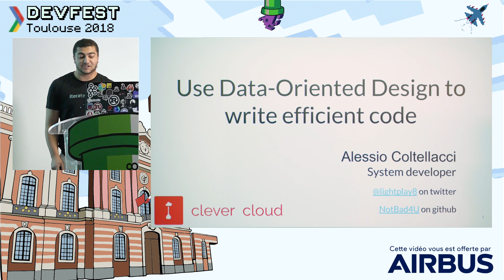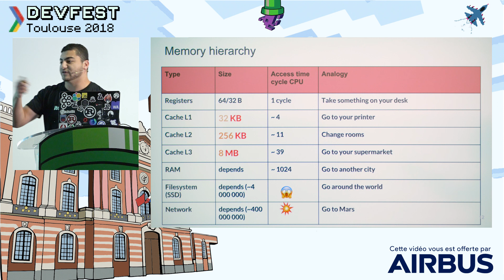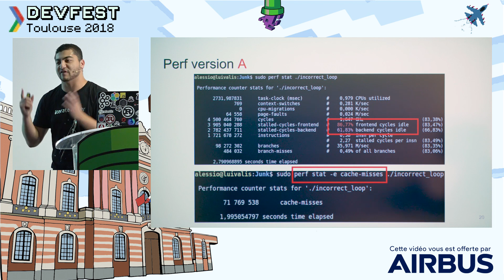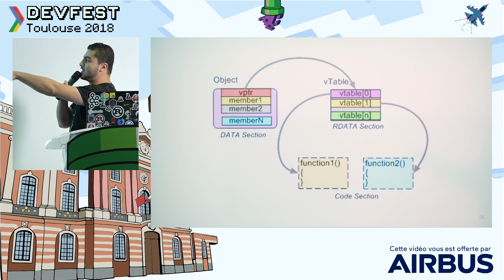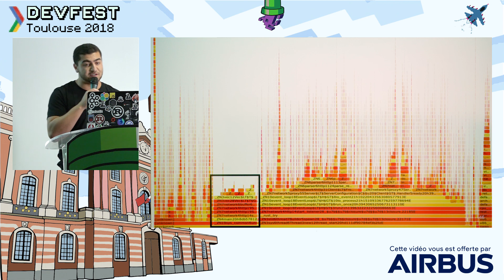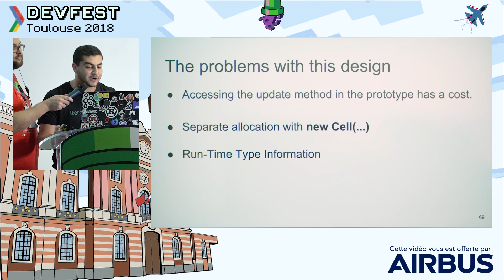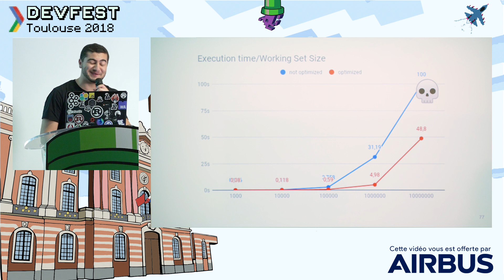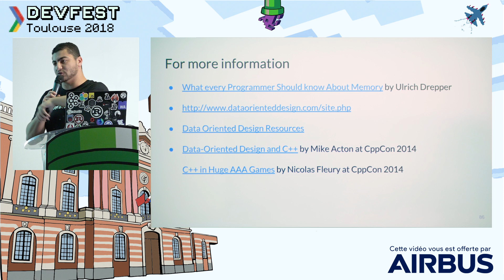[DevFest Toulouse 2018] S'aider du Data-Oriented Design pour des app [...] - Alessio Coltellacci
S'aider du Data-Oriented Design pour écrire des applications performantes

Alessio Coltellacci

DevFest Toulouse 2018
Jeudi 08 novembre 2018
Centre de Congrès Pierre Baudis